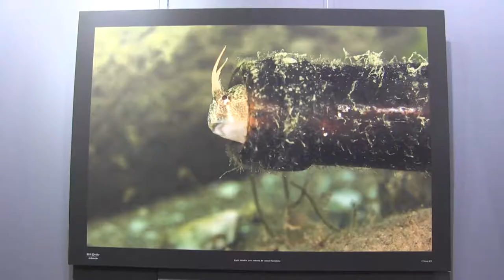Suyun Altından Hazine Çıktı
Ordu’nun güzelliklerini her platformda sergilemek için özel çalışmalar yapan Ordu Büyükşehir Belediyesi bu kapsamda bir projeyi daha hayata geçirdi.
Profesyonel Su Altı Fotoğrafçısı Recep Şen ve Sedat Türkmen’in geniş açı ve mikro çekimlerle su altında yaşayan canlıların ve farklı manzaraların kayıt altına alınarak oluşturduğu ‘Su Altından Ordu’ sergisi Ordu Büyükşehir Belediyesi Sanat Galerisinde vatandaşların beğenisine sunuldu.
Ordu’nun sahillerinde profesyonel ekip tarafından gerçekleştirilen dalışlar neticesinde ortaya çıkarılan çalışmalar ‘Su Altından Ordu’ sergisiyle vatandaşlar ile buluşturuldu. Toplam 64 fotoğrafın yer aldığı ‘Su Altından Ordu’ sergisi 9-30 Ekim tarihleri arasında halkın ziyaretine açık olacak.